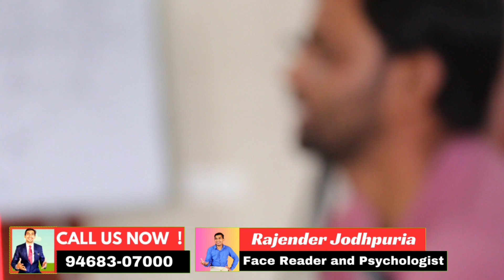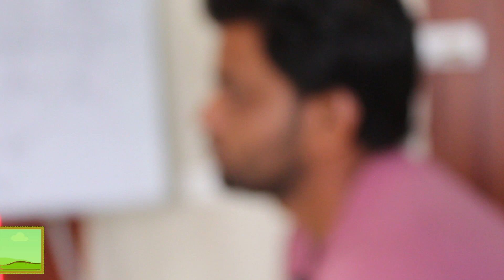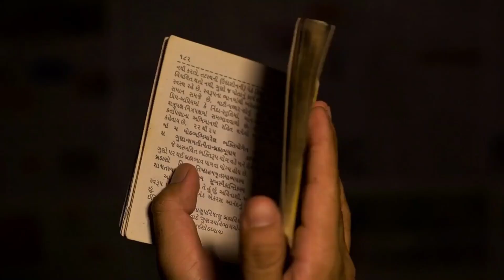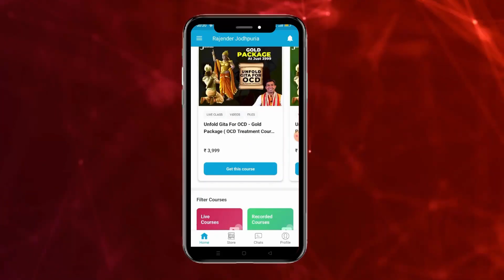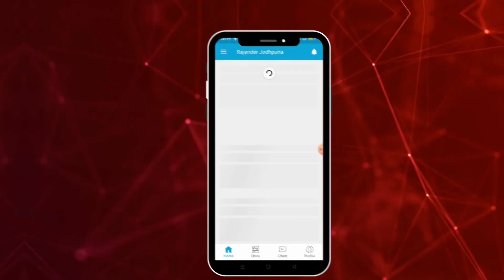How To Fight Depression | Shrimad Bhagavad Gita | depression arjun gita | rajender jodhpuria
Depression kya hota hai || Reason behind Depression || negitive Thoughts Control by Bhagvad gitaHow Depression Affects The Brain
धर्म और अधर्म में क्या अंतर है || Best treatment of depression by bhagvadgita

1) depression ka ilaj
2) depression treatment hindi
3) depression
4) depression ka ilaz
5) depression treatment
6) depression ka treatment kya hai
7) depression se bahar kaise aaye
8) depression ko dur karne ke upay
9) depression ko thik kaise karen
10) depression ko jad se khatam kare
11) depression ko kaise dur karen
12) depression se kaise chutkara paye
13) depression se kaise bahar nikle
14) depression se kaise bacha jaaye
15) depression se kaise bache
16) depression se kaise dur rahe
17) depression se kaise nikale

calling & WhatsApp
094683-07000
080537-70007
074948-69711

Video Credits:
Video shot: Rajender Jodhpuria
Video Optimized: Yogesh Kumar
Edited By: Yogesh Kumar

depression ||
by by tension regr,

krishna,
radha krishna,
krishna leela,
bhagavad gita,
hare krishna,
janmashtami ,
krishna janmashtami,
lord krishna,
krishna janmashtami 2023,
bhagwat geeta,
little krishna,
radhe krishna,
jai shri krishna,
shree krishna,
krishna bhagwan,
chhota bheem aur krishna,
sri krishna,
hare krishna hare krishna,
sri krishna govinda hare,

depression treatment hindi,
depression,
depression ka ilaz,
depression treatment,
depression ka treatment kya hai,
depression se bahar kaise aaye,
depression ko dur karne ke upay,
depression ko thik kaise karen,
depression ko jad se khatam kare,
depression ko kaise dur karen,
depression se kaise chutkara paye,
depression se kaise bahar nikle,
depression se kaise bacha jaaye,
depression se kaise bache ,
depression se kaise dur rahe,
depression se kaise nikale,